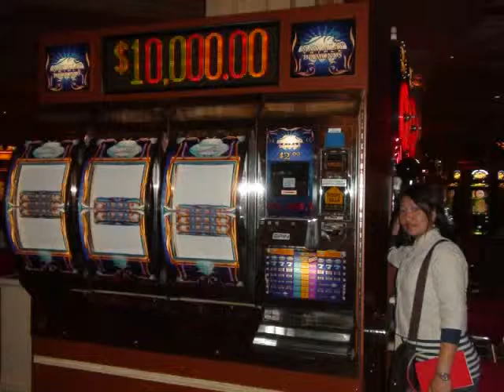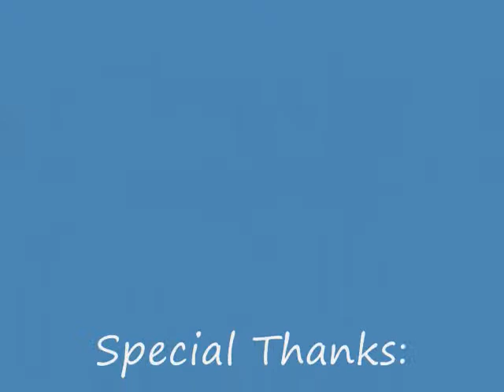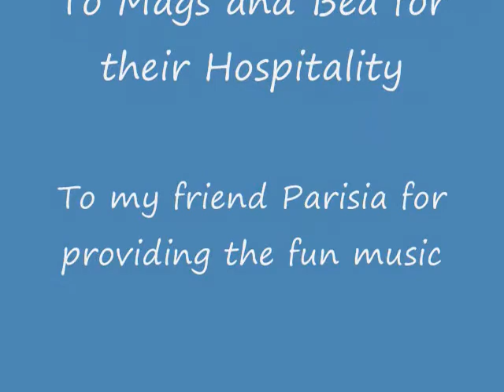Las Vegas 2008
Edwind & Jeannette's Vegas Getaway. Oct. 26 to 29, 2009...I put the wrong dates on the video..